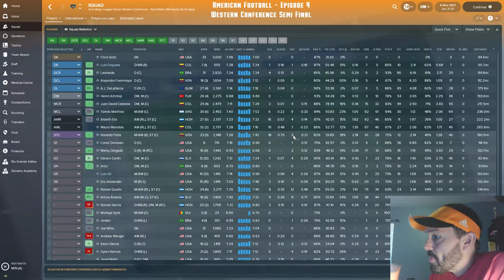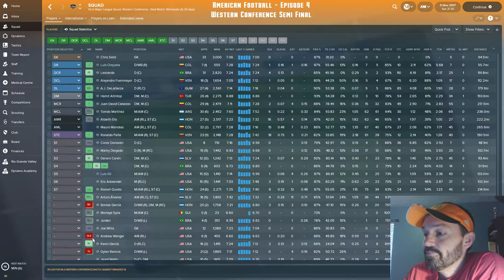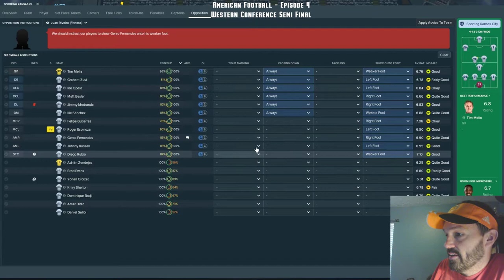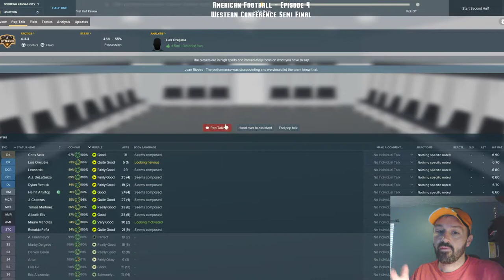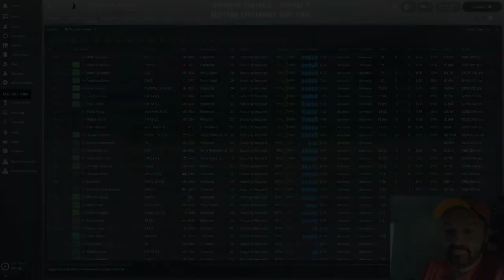American Football: Episode 4 - West Semifinal + Opposition Instructions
In this episode we watch both legs of the Western Conference Semifinals and look at what I do with opposition instructions.